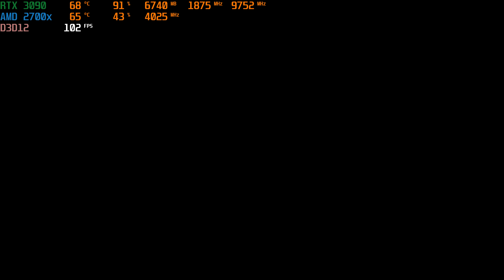RTX 3090 | Death Stranding | max graphic 4K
Intel 660p 2tb